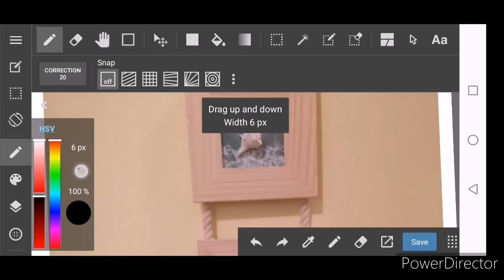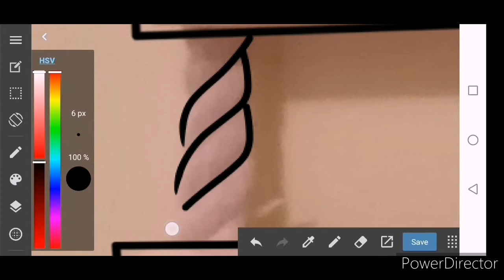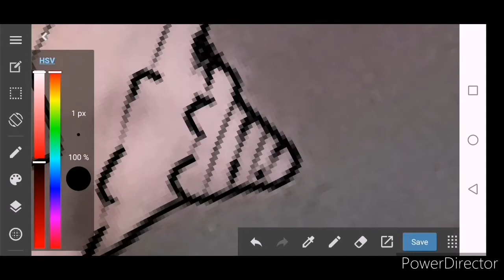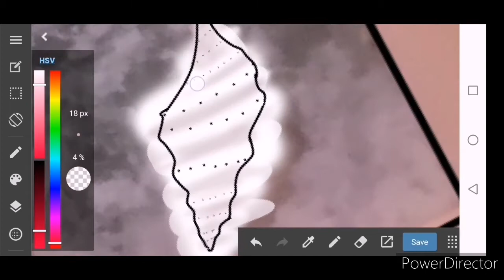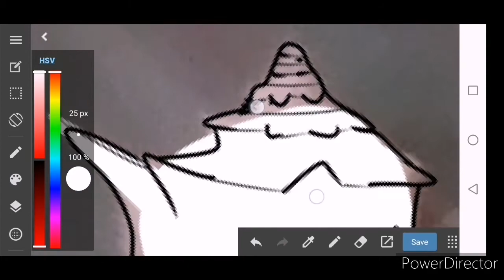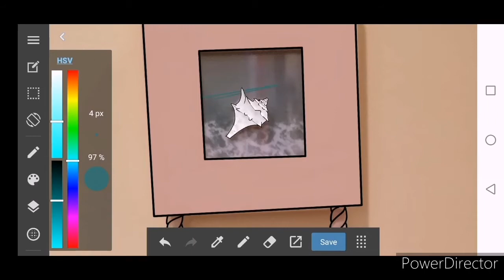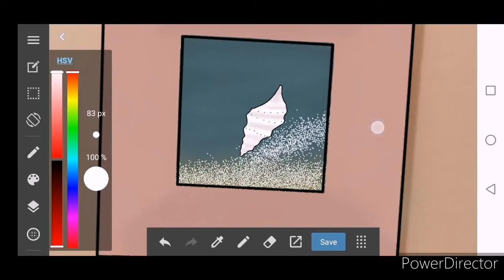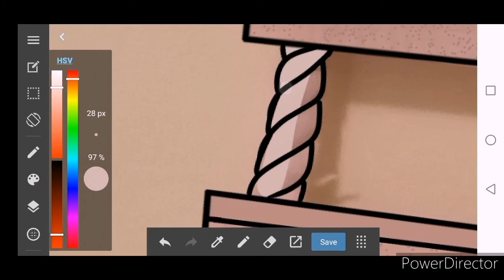Let us draw this sea frame thing.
Hello. Can u folov or share. I usually do manga and anime art but i also do other digital and traditional art. You cam se it on
@whitewolfyx7 on instagram. Thank you for vatching ❤️